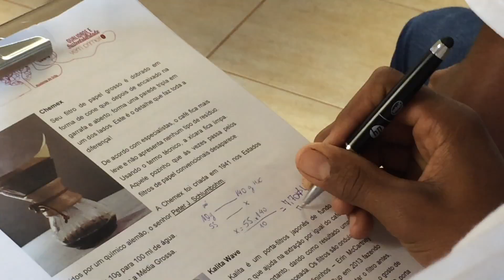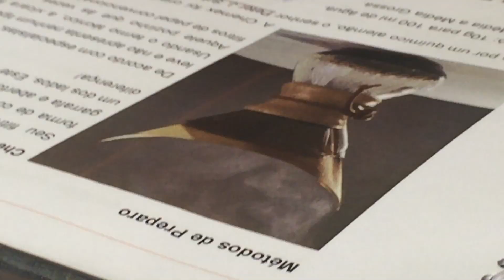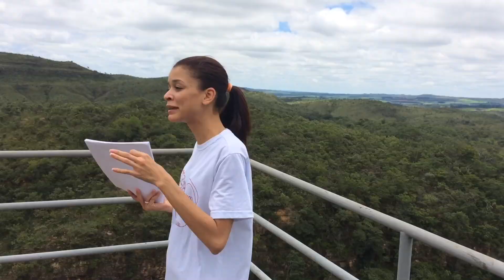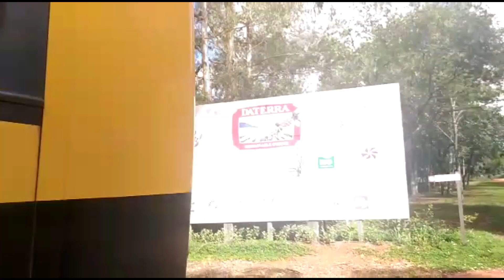The Bean Academy - 5th Day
Last day of the Bean Academy! Teenagers participated in activities to develop coffee diverse coffee skills: roasting, barista skills for different brewing methods, also comparting their influence in the coffee taste. Finally they had the chance to taste different coffees sided by diverse kinds of food, so they could try to pair them up and find those attributes in coffee.
In the afternoon we had a closing ceremony to give the kids the certificates for participating in the project. The ceremony was at the lookout in our environmental preservation area, by the waterfall. It was a very emotional moment, when the teenagers thanked all instructors for donating their time and knowledge to them durying that week.

The Bean Academy is our new project that will make difference in the lives of 15 teenagers. The kids that participate in this one-week program are from a rural school in an underprivileged area close to the farm. The workshops develop personal and professional skills such as: personal values, communication, leadership and so on, as well as coffee skills, from basic coffee growing principles to grading, roasting, cupping and barista skills.